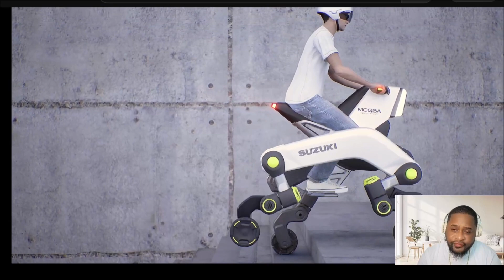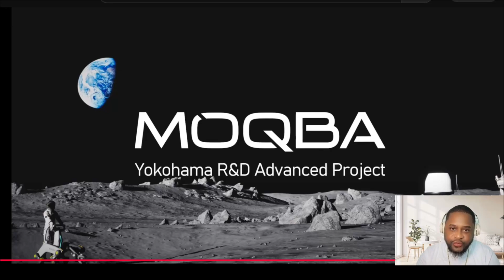Reacting to the Craziest New Rides: Suzuki MOQBA vs Kawasaki Corleo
Today I’m reacting to two of the wildest new machines in future tech: the Suzuki MOQBA and the Kawasaki Corleo.

The Suzuki MOQBA is a stair-climbing, four-legged motorbike concept built for tough terrain and futuristic mobility. Meanwhile, the Kawasaki Corleo is a hydrogen-powered robotic horse designed to carry riders across all types of ground.

In this video, I break down the best features of both, react to their designs, and try to decide which one I’d actually want to buy. 🚀

Which one would YOU pick — the robot horse or the walking bike?

Welcome to Nexus Media – Where Curiosity Meets Reactions! 🎥⚡

I create reaction videos to the latest breakthroughs in robots, robotics, future tech, AI, space, and science. From humanoid robots like Figure and Tesla Bot, to robotic dogs, flying bikes, and the latest news in space exploration — I bring you unfiltered reactions and breakdowns of the world’s most exciting innovations.

If you love technology, robotics, space, and the future of science, you’re in the right place.